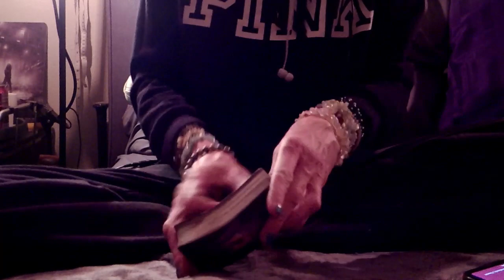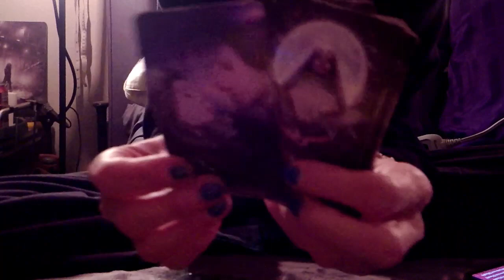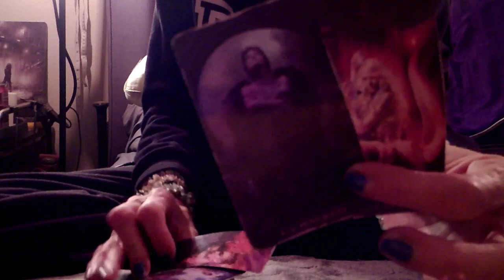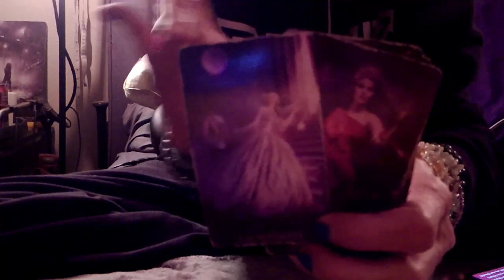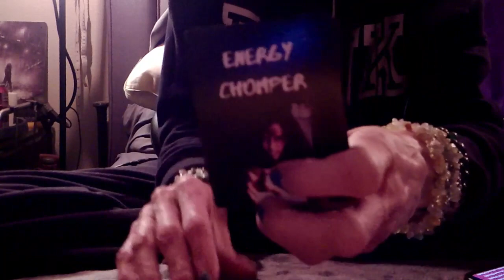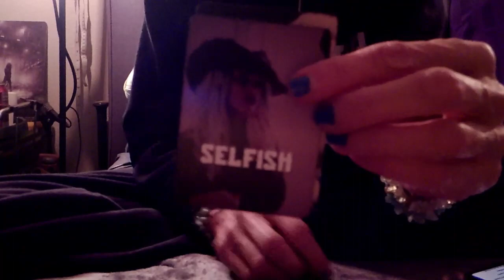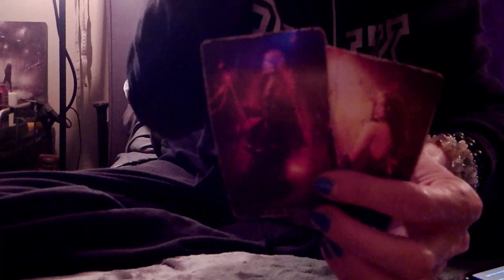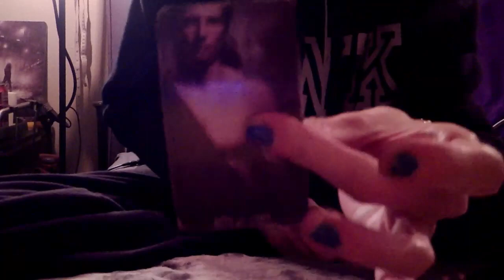KARMIC: SPIRITUAL CHESS Water Male Vs Yappy Crazy Earth Femme